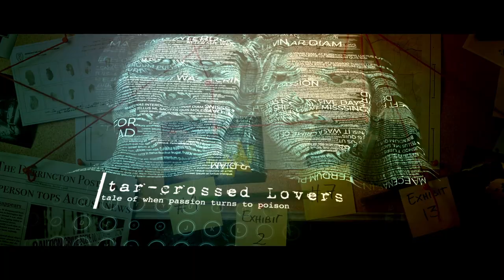He STABBED in the throat so she couldn't scream!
Lucas Markham and Kim Edwards wanted to be together forever, but Kim's mum wasn't going to let that happen. The British teenage lovers' decided they only had one option, kill her mum, and they did it by stabbing her in the throat so she couldn't scream!

'Star-crossed Lovers', the story of Britains youngest double murders – narrated by thriller author, Darren O'Sullivan. A real twisted true-life crime, told as a short tale that will send shivers down your spine.

ABOUT DARREN O'SULLIVAN
Darren was born in Slough in 1982 but moved to Peterborough when he was 17 to train in performing arts. He has been working creatively ever since, first as an actor for the stage, then director and now as an author.

His bestsellers, OUR LITTLE SECRET, CLOSE YOUR EYES and CLOSER THAN YOU THINK, DARK CORNERS and THE PLAYERS which arrived May 13th 2021. He also writes under BB Thomas.

When Darren isn't writing, he is teaching english for a crime prevention charity, directing theatre, or with his young son, which is his happy place.

You can find Darren's books on Amazon

You can follow him on Twitter/instagram @Darrensully or on Facebook via his author page Darren O'Sullivan-author